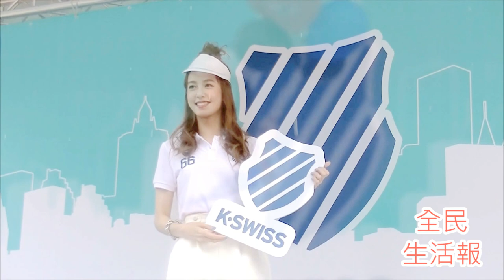2016-6-26陳庭妮出席K-SWISS TUBES RUNNER CMF新鞋見面會01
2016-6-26陳庭妮出席K-SWISS TUBES RUNNER
CMF新鞋見面會01